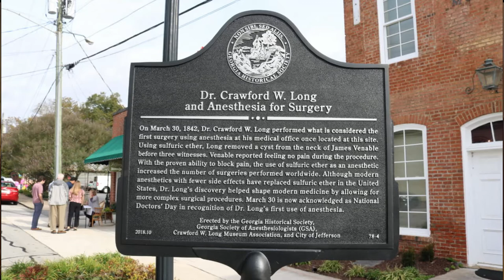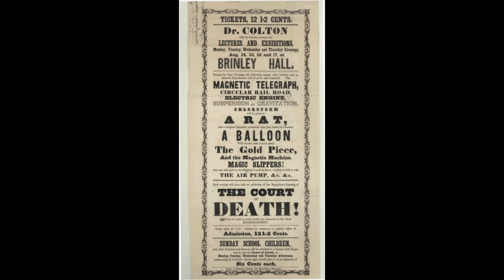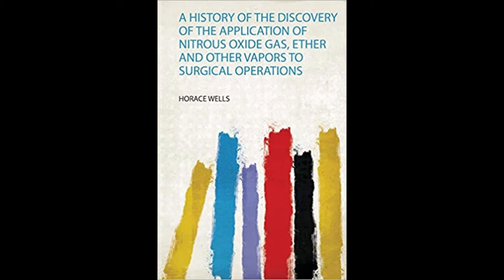Strange Sleep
Join Past President Patricia Blanton as she delves into the history of one of the most impactful discoveries in history--anesthesia.